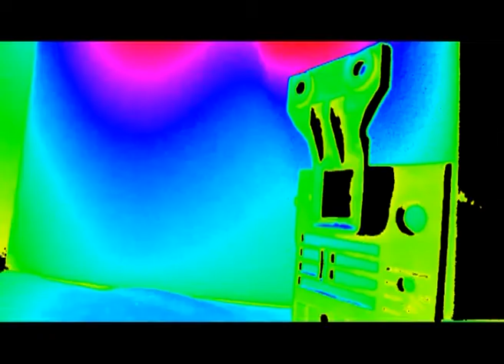Jeff and Adz film mazin 2